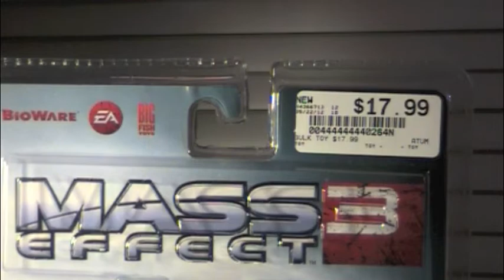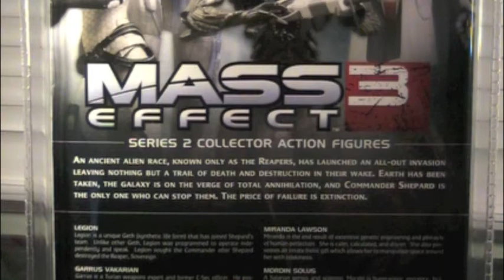Mass Effect 3 Garrus Figure Review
Calibrations